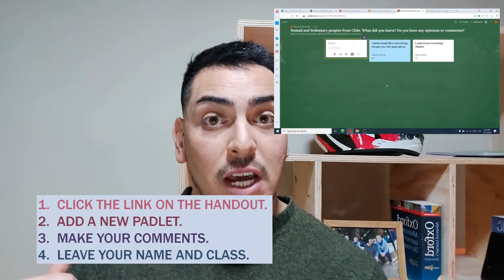Social Studies: "Indigenous Peoples from Chile with music". Segundo básico. Colegio Tabancura